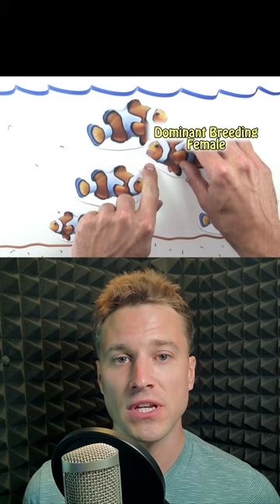Clown Fish Can Change Their Sex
Disney lied to you! Specifically in finding Nemo. Nemo is a clown fish. And in nature clownfish are all born male and live in groups organized into a hierarchy. The largest and most dominant fish is the breeding female. The second largest is the breeding male. All the other smaller fish are non breeding males. Now if the sole female dies and is eaten by, say a barracuda, then the largest dominant breeding male will change its sex to become female. The next largest male will then grow larger and be the new breeding male.

Clown fish are able to change sex because they have both ovarian tissue and testicular tissue. To change sex, Visual and social cues cause hormones to be released into the blood which causes the fish to increase in size, change genitalia, and change behavior.